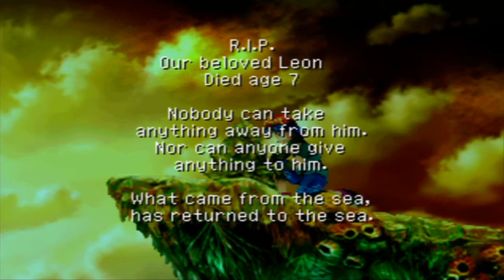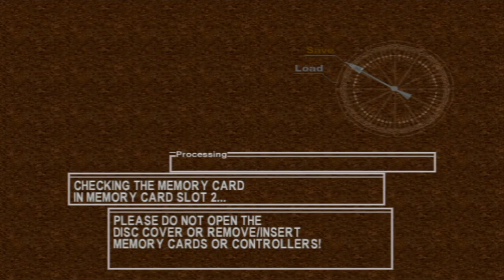Chrono Cross - 06 - Cape Howl, Leena y Mojo